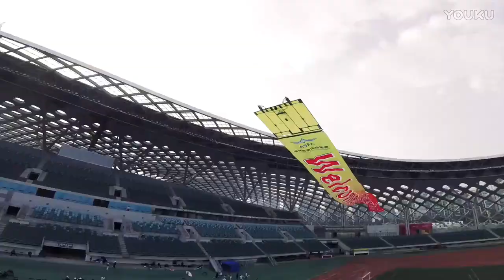FPV Video Highlights From Team - SP HaiLang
Lipo Battery: Tattu